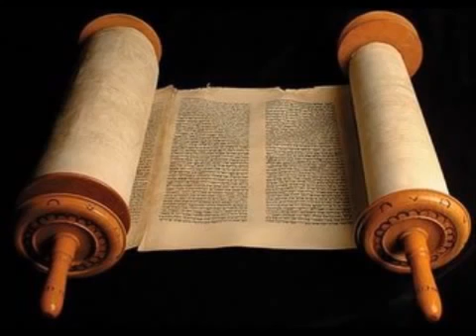Mateus 17 Cid Moreira Bíblia em Áudio